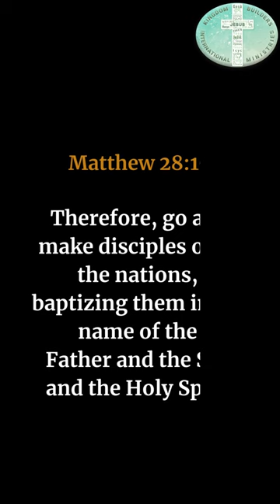in kenya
We're building three churches in Baringo County, Kenya!
We are also building one well for a community that is currently drinking green water!

Our ministry sponsors young women's education to allow them to transition from oppressive and dangerous customs such as genital mutilation and underage marriage to a life of hope!

Some of these communities need feeding programs.

We are a Christian nonprofit organization whose vision is to help build the Kingdom of God all over the world by providing funds to ministries and orphanages worldwide. It is Kingdom Builders’ intention to be led by the Holy Spirit in everything we do. God has placed it on our hearts to build up ministries by providing resources, enabling them to fulfill the calls and assignments God has bestowed upon them.

Our mission is to bring in the harvest across the nations by showing God’s love and mercy to all.

By partnering with us, you will help provide Bibles, food, medicine, clothing, and clean water to some of the most vulnerable populations around the world. In addition, your assistance will help buy land and materials in order to build churches and orphanages in regions that need them the most.